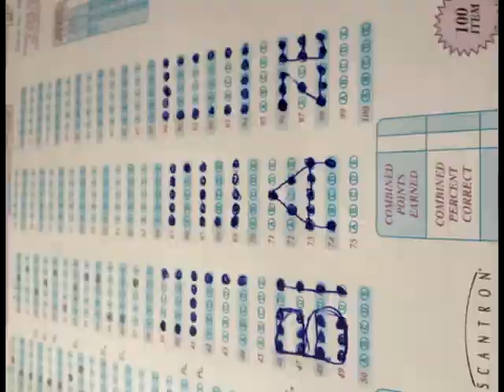allstar digi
some swag ass footage from my phone while i save up for a new camera. donations welcum! plz
but seriously